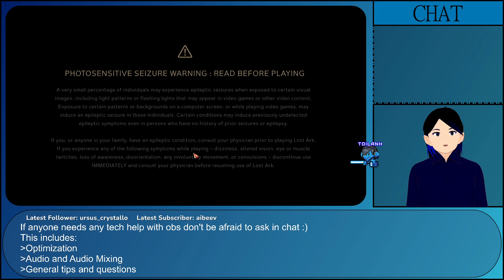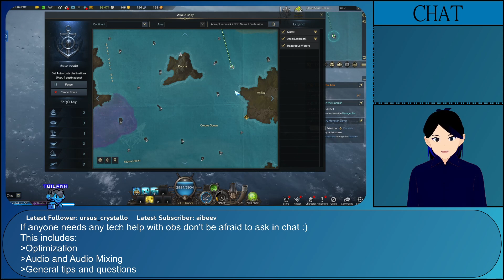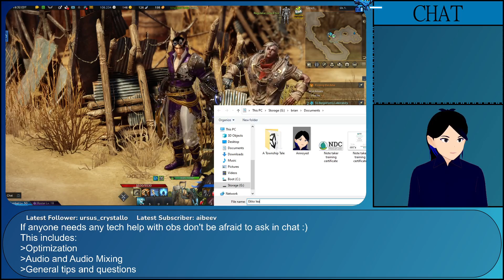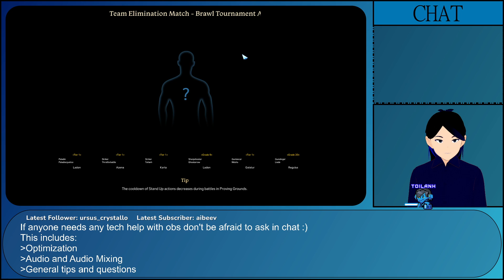Lost ark, Episode 16: Some more lost ark questing